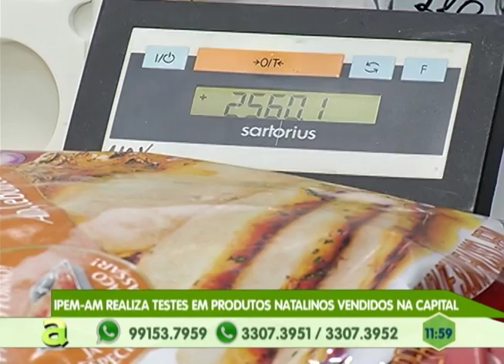IPEM-AM realiza testes em produtos natalinos vendidos na capital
03º BLOCO AGORA 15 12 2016 - IPEM-AM realiza testes em produtos natalinos vendidos na capital